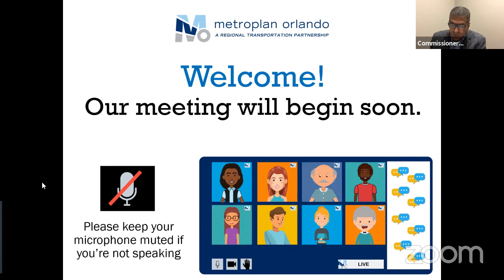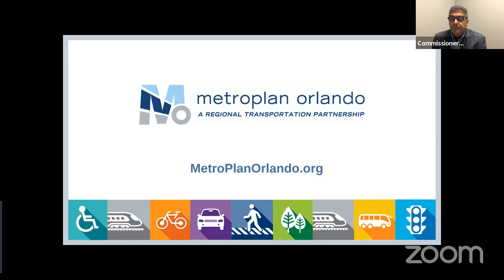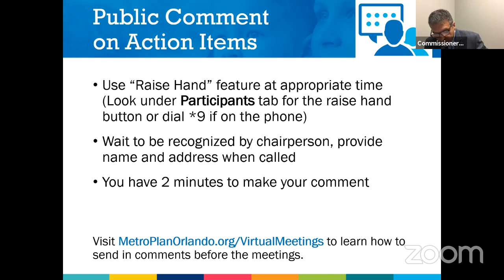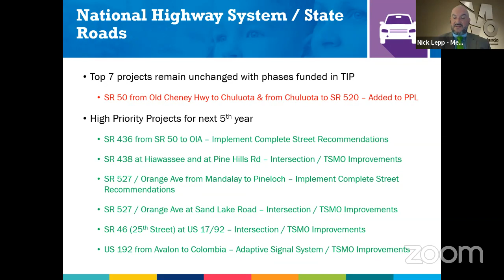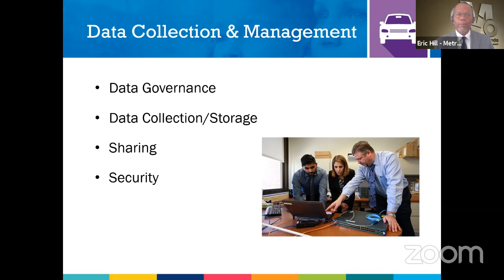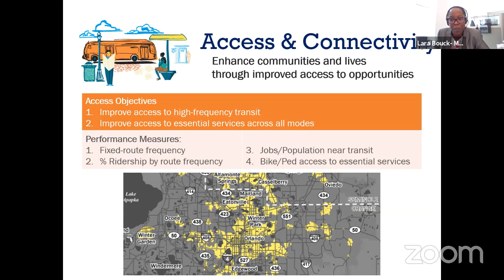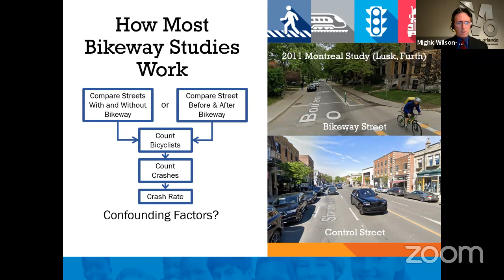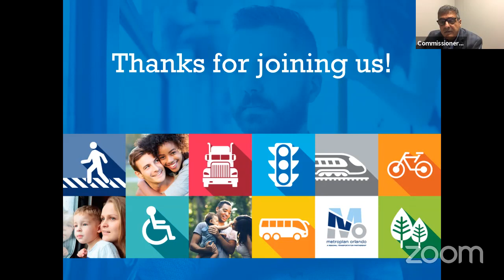MetroPlan Orlando Board Virtual Meeting - 06-29-2020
This is a recording of the MetroPlan Orlando Board's June 29, 2020 meeting conducted on Zoom. Because of the COVID-19 physical distancing guidelines, MetroPlan Orlando is conducting regular committee and board meetings virtually. During this time, we are providing a variety of ways for the public to connect with the transportation planning process, including viewing these meetings after the fact. To see a written agenda for this meeting, or for more information about our public outreach efforts during the COVID-19 emergency, please visit our